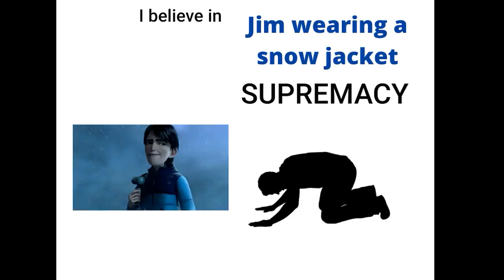JIM IN GREENLAND SUPPREMACY // Trollhunters: Rise of the Titans edit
Ughhhh 18-year-old Jim is everything.